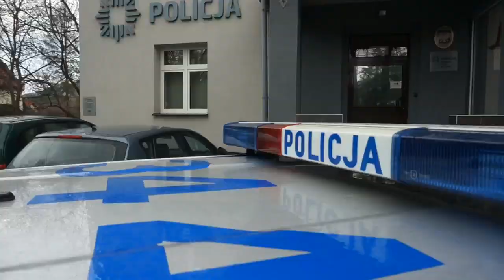Pościg ulicami Ustronia. Zarekwirowano 3 kg narkotyków!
Uciekał ulicami Ustronia, został zatrzymany przez
┌ Rozwiń Opis
policjantów. Jak informuje policja, 24-latek, który kierował autem, był pod wpływem dopalaczy. To nie wszystko w jego mieszkańcu zabezpieczono różnego rodzaju substancje psychoaktywne, m.in. ponad 2 kg środków odurzających oraz marihuanę, z której można było sporządzić ponad 420 dilerskich działek. Podejrzany został już aresztowany.. Więcej informacji na ox.pl